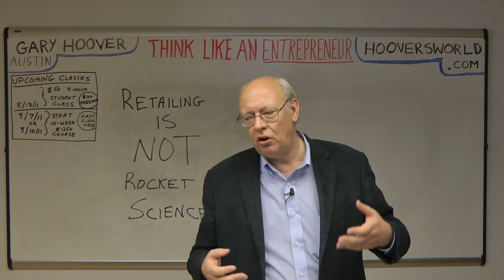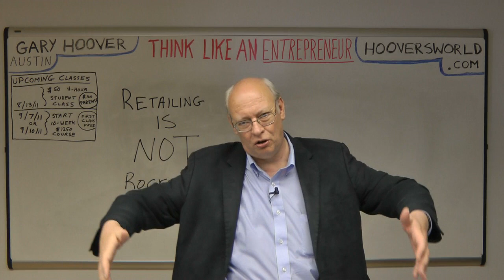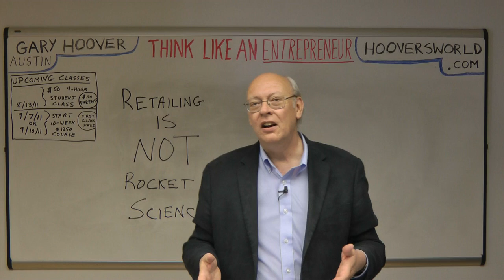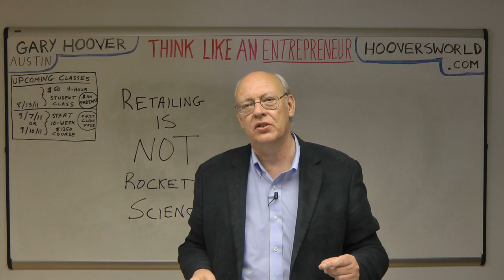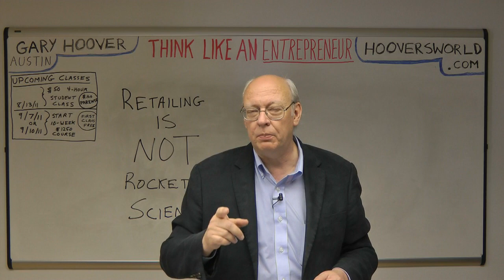Gary Hoover Retailing is Not Rocket Science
I was recently quoted as saying, "Retailing is not rocket science."  When someone asked me to elaborate on that theme, I put together this little video about the industry I love the most.